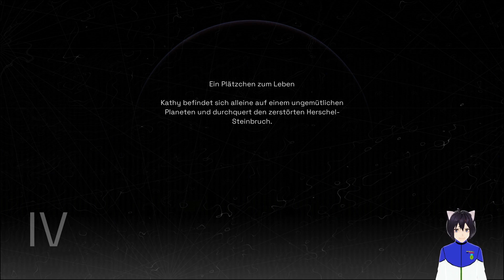Deliver Us Mars Teil 5